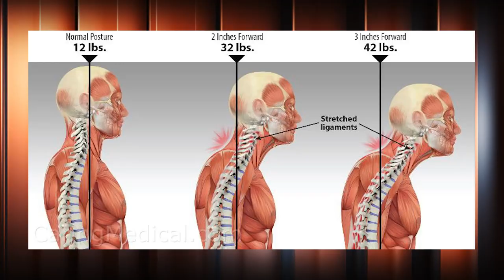Agneta skaidro: Spilvens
Te nebūs nekāds “Aijā žūžū”.
Hattrick ķermeņa eksperte, fizioterapeite Agneta Liepājniece operēs ar faktiem!
Piemēram, vai zinājāt, ka par katriem 2cm, par kuriem galva pavirzās uz priekšu, kompresijas spēks uz kakla skriemeļiem pieaug par 5,4kg. Tas nospriego aizmugurējās kakla saites, veidojot disbalansu muskuļos un var būt iemesls visdažādākajām veselības problēmām, - sākot no galvassāpēm un beidzot ar sliktu miegu.
Ko darīt, lai šādu problēmu nebūtu? Divi atslēgvārdi: spilvens un gulēšanas poza!
Plašāk šajā video lai stāsta pati Agneta.

Labākās lietas aktīvam dzīvesveidam meklē pie mūsu partneriem megango.lv